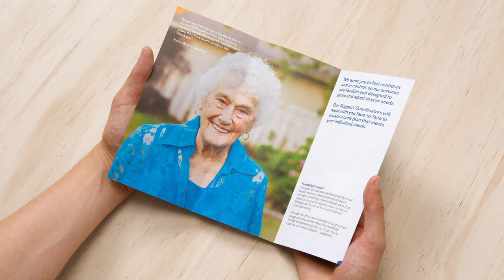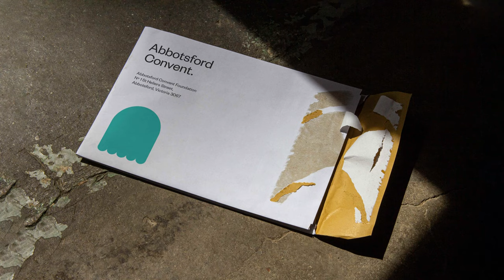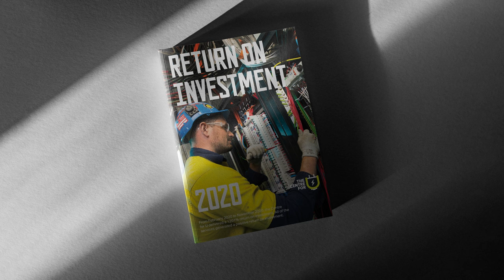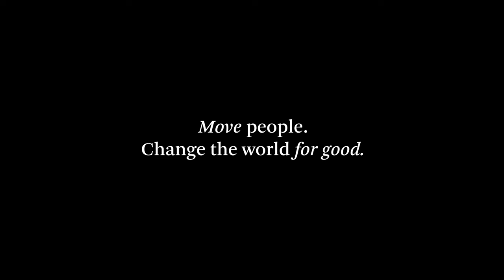Ellis Jones - Showreel 2021 - Extended version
We're excited to present an extended version of our 2021 showreel and share some of the great communications, design and social impact work that has been keeping us busy.